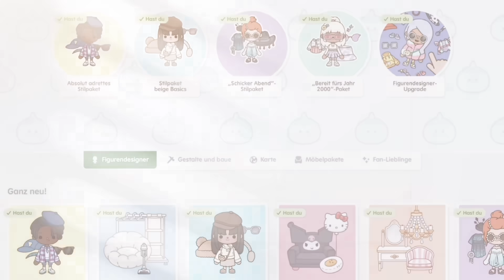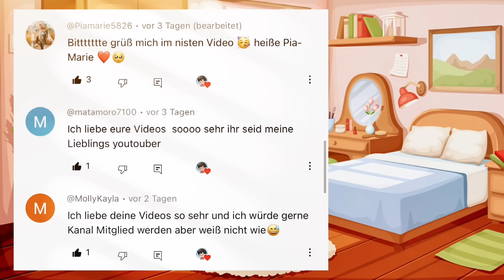👚 Das NEUE UPDATE + EINKAUFSZENTRUM BAUEN 🩰 LINA BEKOMMT EINEN NEUEN LOOK 🌸 TOCA BOCA DEUTSCH